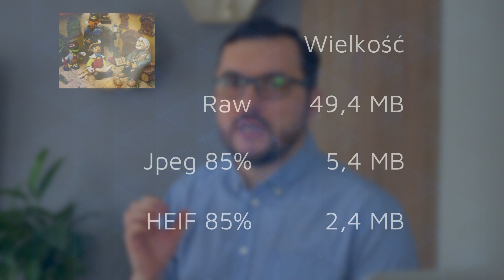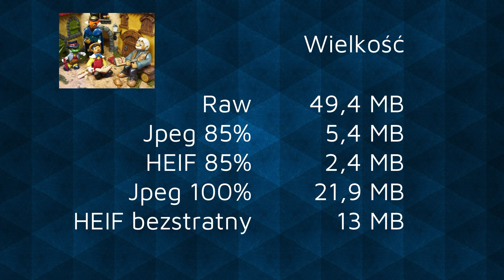format plików heif - czyli jak nieco zaoszczędzić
Kilka słów o nowym formacie plików HEIF (HEIC) który wkracza na rynek aparatów cyfrowych dzięki firmie Canon i jej flagowemu 1DX mk3. Co dokładnie nowego znajdziemy w nowości oraz jak dzięki nowemu formatowi pliku można dosłownie zaoszczędzić.